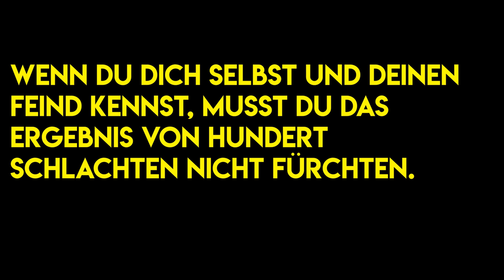Wie man Manakopter komplett umgeht - Die Siedler IV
-- Kapitel --
0:00 Intro
0:43 Stats und Basisverhalten
2:01 Mindestvorraussetzungen
4:40 Experimente zur Zielauswahl
10:40 Die Konterstrategie
13:25 Ausnahmen
16:12 Manakoptermanufakturen